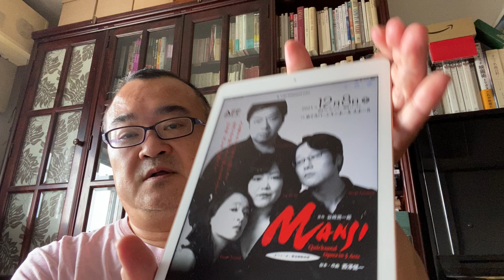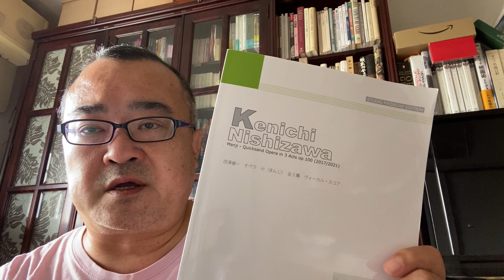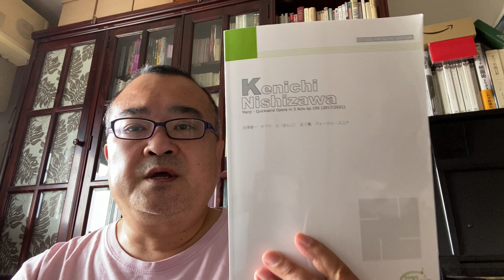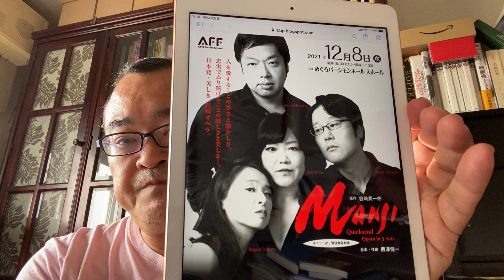燃えよオペラ！第144回オペラMANJI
♯三浦安浩
♯西澤健一
♯岡元敦司
♯新宮由里
♯谷崎潤一郎
♯卍
♯津山恵
♯横山慎吾